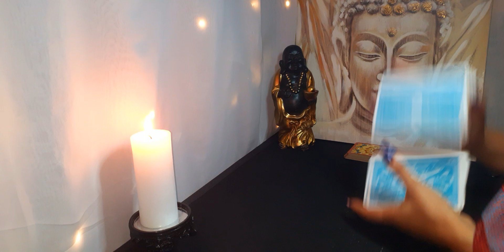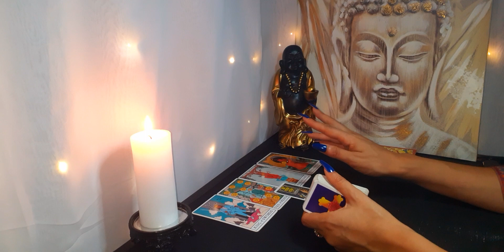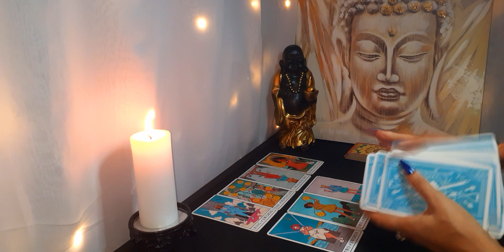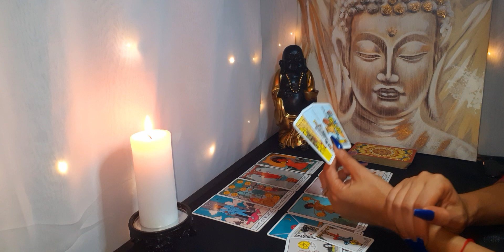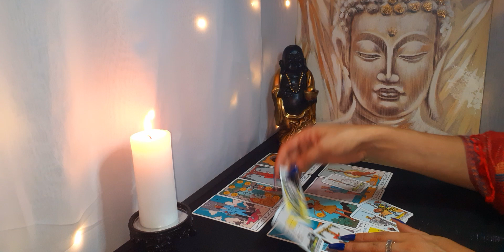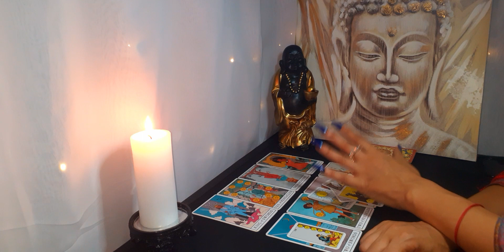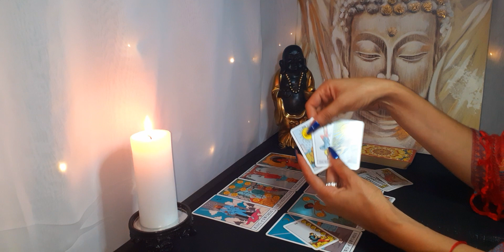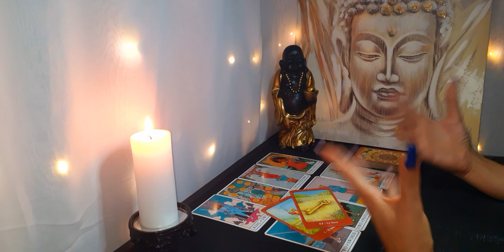LEO ♌ AGÁRRATE! ESTA ES TU GRAN OPORTUNIDAD, PERO OJO!. HORÓSCOPO Y TAROT LEO SEPTIEMBRE 2021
🍀Aquí les dejo la lectura semanal del mes de Septiembre, (Sol, Luna, Ascen., y Venus). Échale un vistazo a los otros vídeos de tu signo Lunar, Ascendente y Venus para tener una lectura que encaje mejor con tu situación.